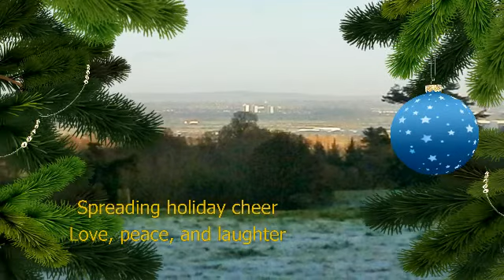WINTERWONDERLAND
A montage of winter scenes taken by myself :)